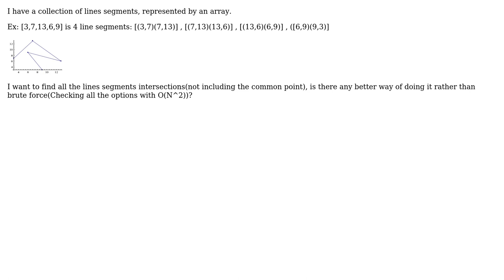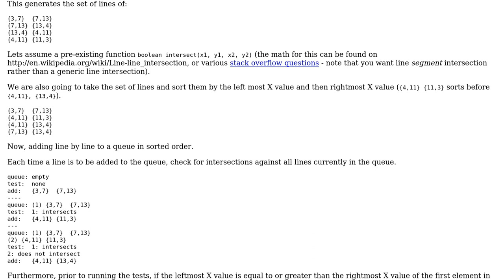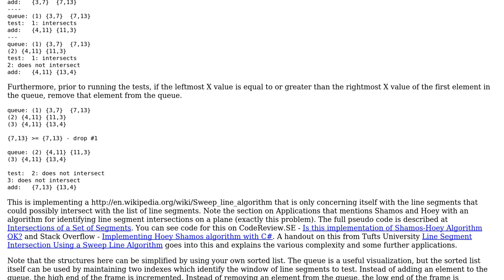Software Engineering: Find all lines segments intersections (3 Solutions!!)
Software Engineering: Find all lines segments intersections

With thanks & praise to God, and with thanks to the many people who have made this project possible! | Content (except music & images) licensed under CC BY-SA | Music | Images & others | With thanks to user ratchet freak user Ilya Gazman and the Stack Exchange Network Trademarks are property of their respective owners. You are responsible for your own actions.